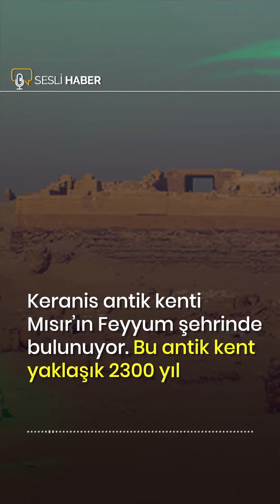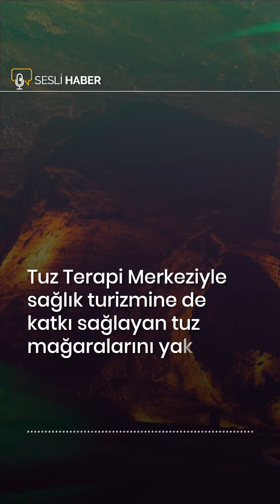Keranis Antik Kenti zamanda yolculuk yaptırıyor..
Kültür sanat bülteninden herkese merhaba 🙋🏻‍♀️ Günün haberleriyle karşınızdayız.